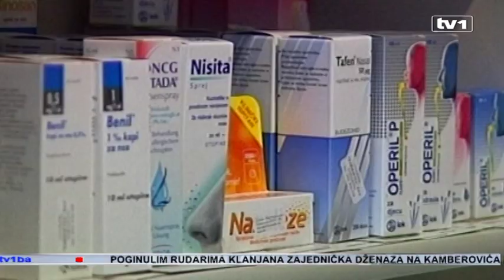Građani F BiH imaju najkvalitetnije lijekove na esencijalnoj listi koja je najjeftinija u regionu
Vlada Federacije je usvojila novu esencijalnu listu lijekova obaveznog zdravstvenog osiguranja Federacije. Lista je u odnosu na prošlogodišnju proširena za još sedam lijekova. Sada je osiguranim građanima Federacije dostupno 154 lijeka potpuno besplatno. Na proširenoj listi lijekova će se naći 7 lijekova za epileptičare, dijabetičare, te lijekovi protiv bolova.
„Sa zadovoljstvom mogu reći da smo stvorili prostor da listu povećamo za sedam novih lijekova i po broju prodavanih kutija, u poređenju sa regionom, naša je esencijalna lista najjeftinija u regiji“, rekao je Rusmir Mesihović, ministar zdravlja FBiH.
Lista lijekova je generička, što znači da su lijekovi svih proizvođača koji imaju isti sastav, a nalaze se na listi, besplatni.
 „Ovo je generička lista lijekova, dakle mi ne radimo sa proizvođačima, mi dajemo vrste generičke lijeka“, pojašnjava Mesihović.
Iako svi kantoni imaju obavezu da primjenjuju federalnu A listu, u praksi nije uvijek tako, kaže ministar Mesihović. S druge strane, B listu lijekova kantoni mogu uređivati po svojoj volji.
„Po zakonu svaki kanton, dakle mora imati A listu koja je identična. Ona bi trebala biti identična, ali vi znate nažalost, kakva je naša država“, ističe Mesihović.
Vlada je uspjela smanjiti cijenu nabavke lijekova za A listu za 7.47% i na B listi za 6.26%. To bi trebalo napraviti uštede od 7.6 miliona KM u Federalnom fondu zdravstvenog osiguranja.
„Kad smo došli ovdje ne možemo mi plaćati, država, ni naši građani, ne možemo plaćati skuplji lijek ovdje nego što je u Hrvatskoj, recimo“,  zaključuje Mesihović.
U poređenju sa zemljama u regionu, tvrde u Federalnoj vladi, ova esencijalna lista je najjeftinija.